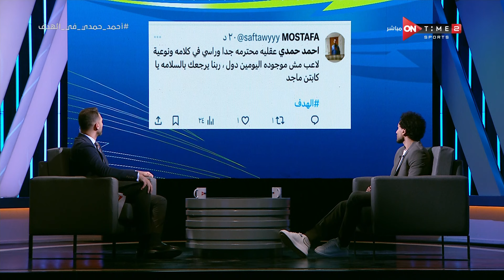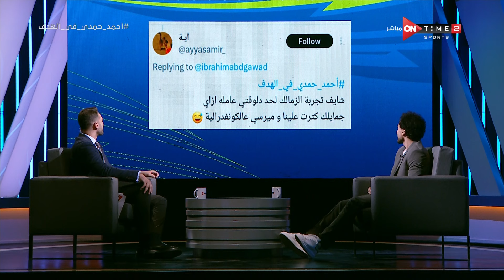الهدف - حلقة الخميس 30/5/2024 مع إبراهيم عبد الجواد - الحلقة الكاملة